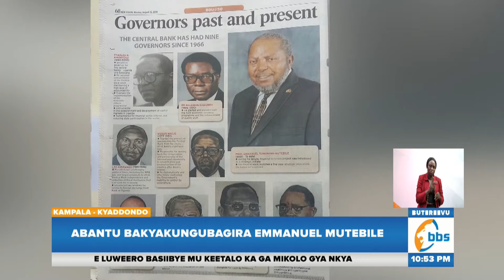Emirimu gy’omugenzi Mutebile gyakoze mu kifo kye gitereddwa ku minzaani